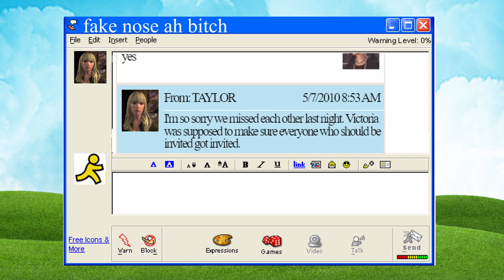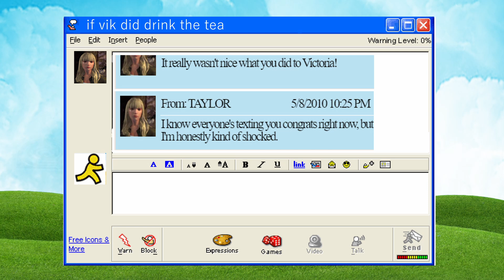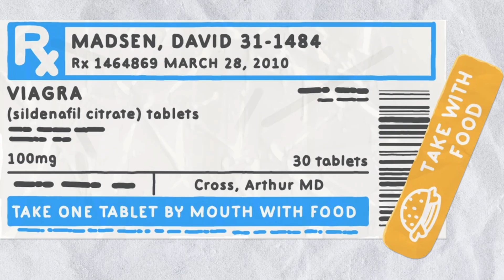The amazing Cut Content of Life is strange Before the storm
🎵 MUSIC USED 🎵

Daughter- the right way around

Hideki Naganuma - sneak man